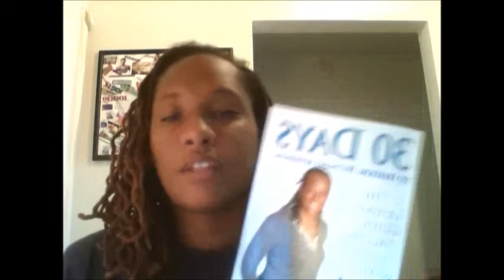Courage And Commitment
When it comes to love do you settle or are you just making a bad choice? In this life, every choice matters, and deep in our gut, we know it— this explains why we are sometimes paralyzed over making choices ranging from what to order on a menu to who we should be with in a relationship. When it comes to the choices we make in our relationships, however, so many people choose "settling" for something or someone who is not really what they want. Many say, "Well at least I'm not alone." Yeah you not alone but your unhappy, you tell me what is worst.